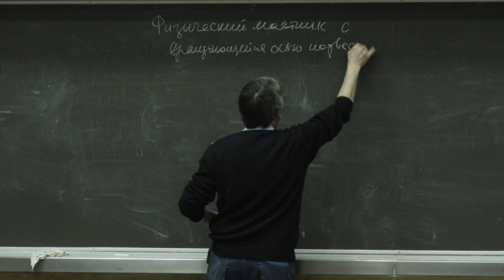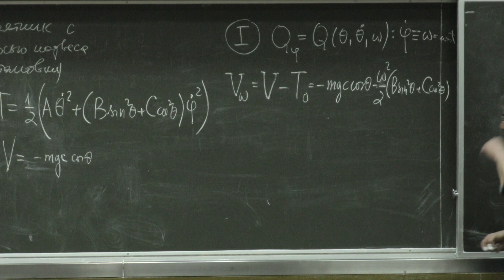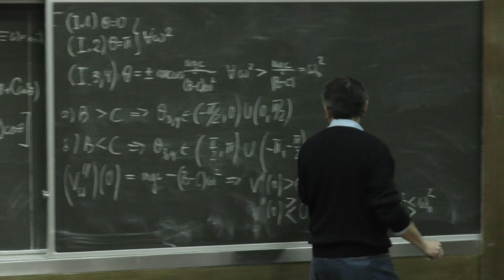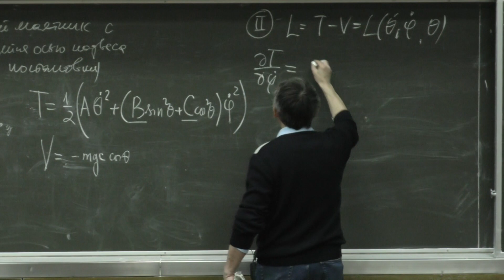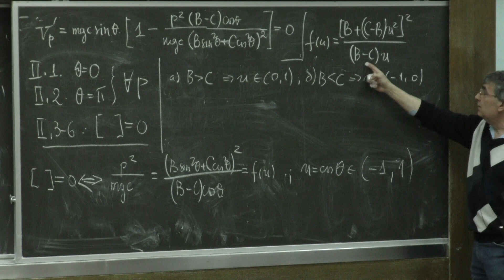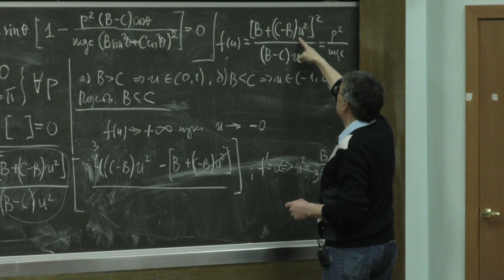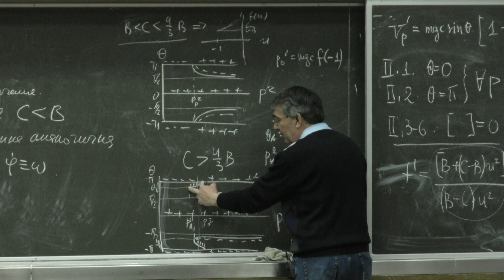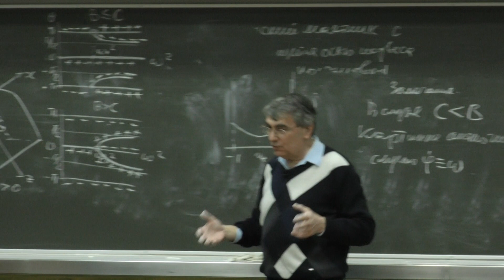Карапетян А. В. - Теоретическая механика. Часть 2 - Физический маятник с вращающейся осью подвеса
0:00:09 1. Физический маятник с вращающейся осью подвеса: первая постановка задачи
0:22:46 2. Вторая постановка задачи
0:49:14 3. Информация к размышлению